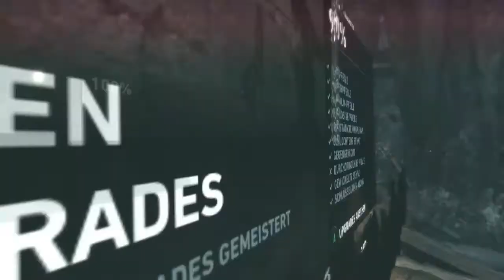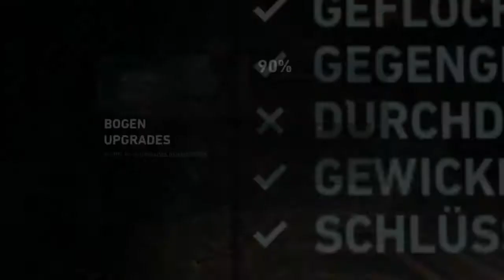Let's Play Tomb Raider (2013) [Part 45/ HD/ german] - Die Quelle der Tränen